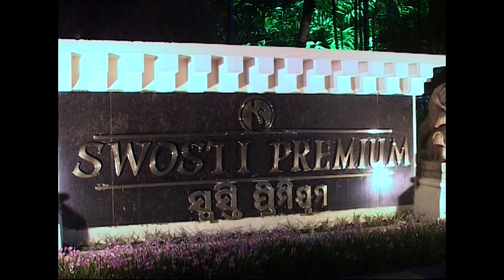SOAMJENA RING CEREMONY & ENGAGEMENT ❤️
Filmed with -
🔺 Editing Computer
🔺 Secret Camera
🔺 Action Camera